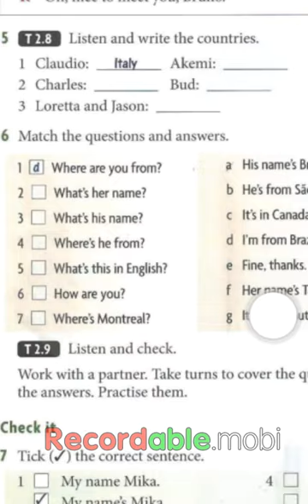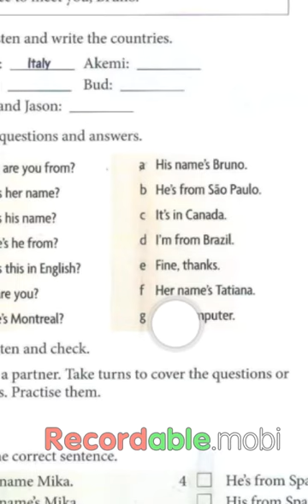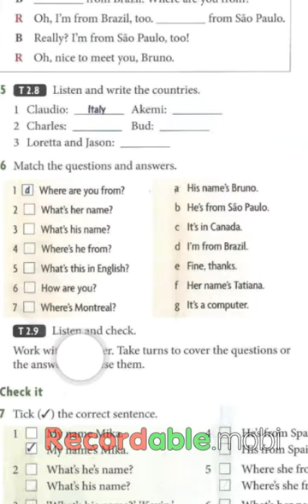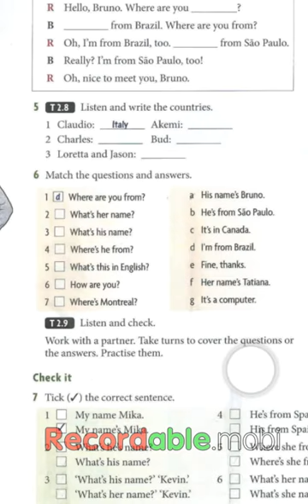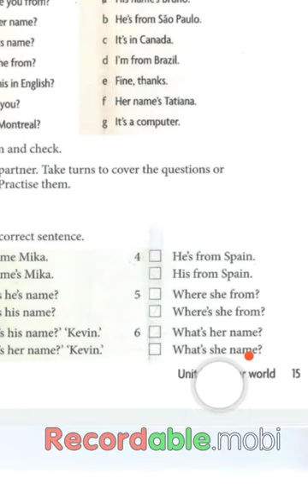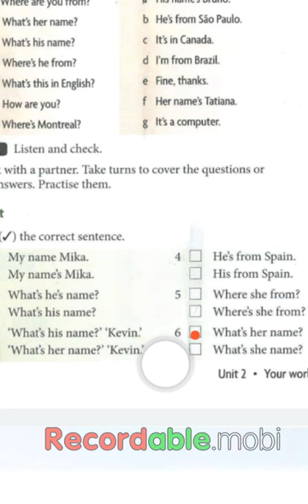រៀនNew Headway Beginner 4th page 15 part 2